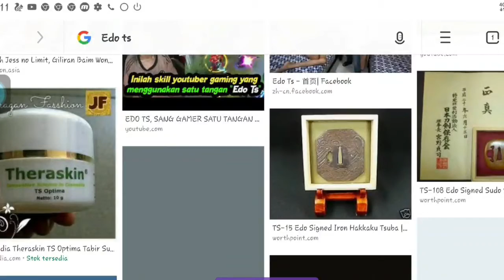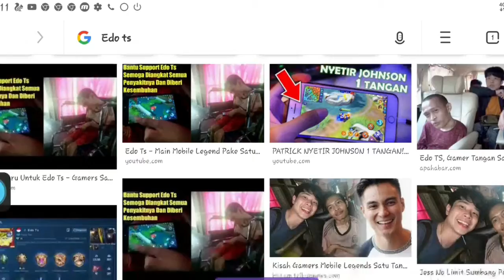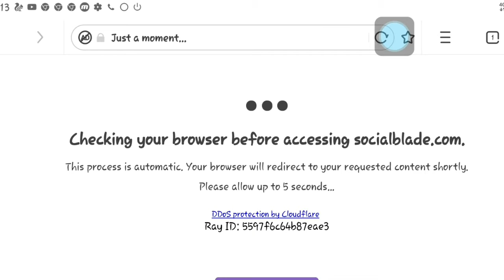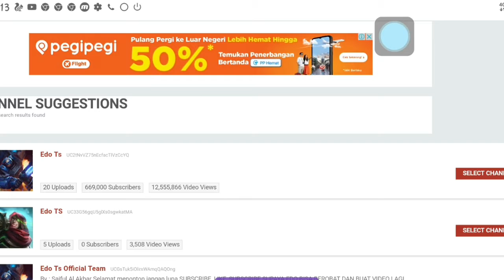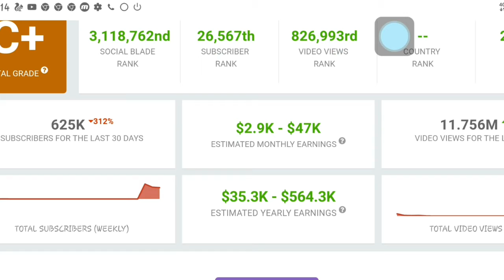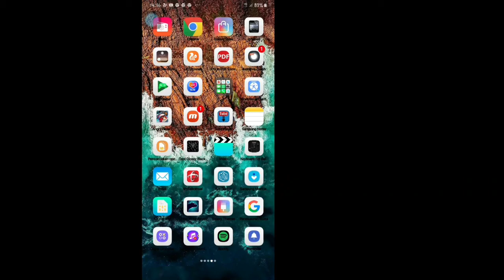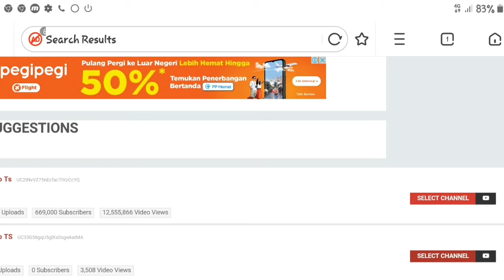EDO TS!!! GAMER SATU TANGAN YANG TAK PERNAH PUTUS ASA, BEGINI PENDAPATANNYA DI YOUTOBE